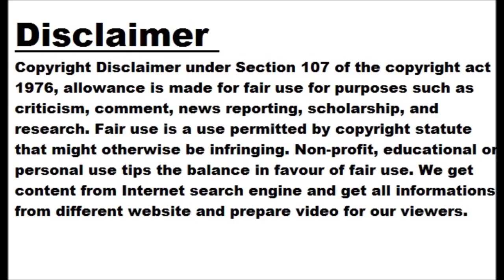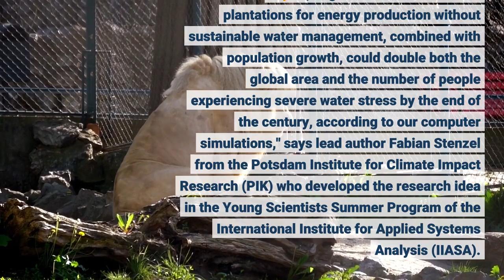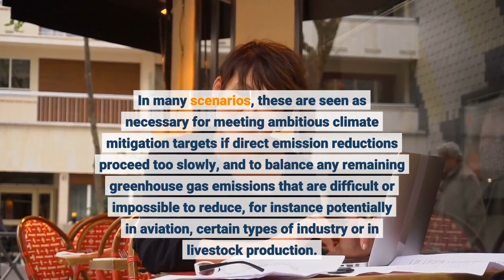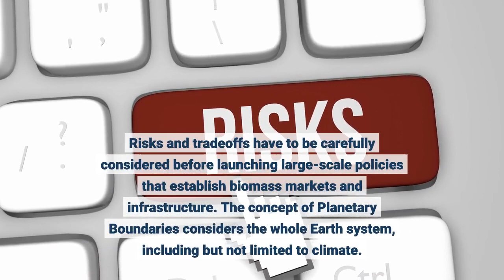Irrigation management key for bioenergy production to mitigate climate change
Irrigation management key for bioenergy production to mitigate climate change - Information for all latest updates Science and Technology

To avoid a substantial increase in water scarcity, biomass plantations for energy production need sustainable water management, a new study shows. Bioenergy is frequently considered one of the options to reduce greenhouse gases for achieving the Paris climate goals, especially if combined with capturing the CO2 from biomass power plants and storing it underground. Yet growing large-scale bioenergy plantations worldwide does not just require land, but also considerable amounts of freshwater for irrigation -- which can be at odds with respecting Earth's Planetary Boundaries. Scientists now calculated in their to date most detailed computer simulations how much additional water stress could result for people worldwide in a scenario of conventional irrigation and one of sustainable freshwater use. "Irrigation of future biomass plantations for energy production without sustainable water management, combined with population growth, could double both the global area and the number of people experiencing severe water stress by the end of the century, according to our computer simulations," says lead author Fabian Stenzel from the Potsdam Institute for Climate Impact Research (PIK) who developed the research idea in the Young Scientists Summer Program of the International Institute for Applied Systems Analysis (IIASA). "However, sustainable water management could almost halve the additional water stress compared to another analyzed scenario of strong climate change unmitigated by bioenergy production." Both political regulation and on-farm improvements needed "Sustainable water management means both political regulation -- such as pricing or water allocation schemes -- to reduce the amounts of water taken from rivers as well as on-farm improvements to make more efficient use of the water," says co-author Sylvia Tramberend from IIASA. This could include cisterns for rainwater collection or mulching to reduce evaporation. "Moreover, sustainable water management includes the preservation of reliable river flows to ensure undisturbed ecosystems in and alongside rivers. Up- and downstream river management may in fact require international cooperation calling for more transboundary river management as well as between different water users -- that's the challenge ahead for integrated water resource management."
Largely unmitigated global warming together with population growth would increase the number of people under water stress by about 80% in the simulations. Enhanced use of bioenergy with carbon capture and storage could limit climate change: When plants grow, they take up CO2 from the air and build it into their trunks, twigs and leaves. If this biomass is burned in power plants and the CO2 is captured from the exhausts and stored underground (carbon capture and storage, in short CCS), this can eventually help reduce the amount of greenhouse gases in our atmosphere -- scientists call this 'negative emissions'.
In many scenarios, these are seen as necessary for meeting ambitious climate mitigation targets if direct emission reductions proceed too slowly, and to balance any remaining greenhouse gas emissions that are difficult or impossible to reduce, for instance potentially in aviation, certain types of industry or in livestock production. Water scarcity remains a huge challenge "According to existing scenarios, biomass plantations could increase by up to 6 million square kilometers if global warming is to be limited to 1.5 degrees Celsius by the end of the century, the more ambitious of the two temperature targets of the Paris Agreement," says co-author Dieter Gerten from PIK. "We use these scenario inputs to run simulations in our high-resolution global vegetation and water balance model to explore the freshwater implications. While substantial irrigation implied in a bioenergy plus CCS scenario including population growth suggests a 100% increase in the number of people facing water stress, combining it with sustainable water management brings the number down to 60%. This, o...